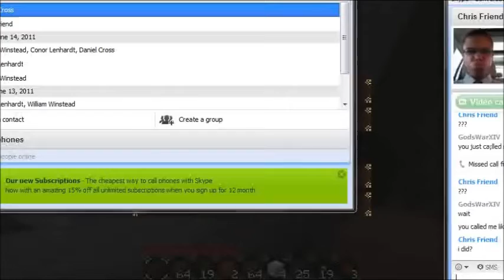Let's Play Minecraft!- Glacier Part 6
Let's just say this MIGHT be the last one...maybe